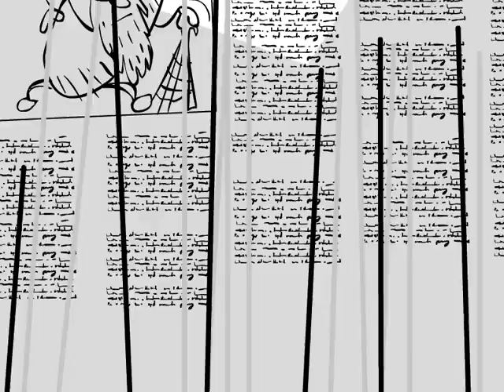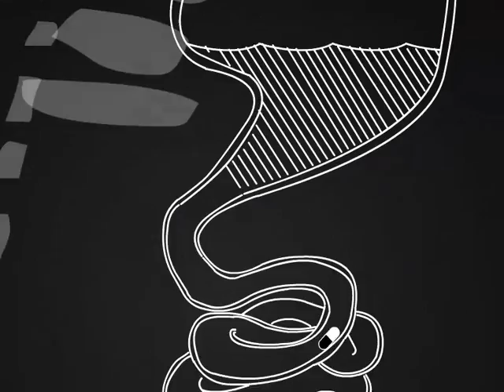Safer Medicines Trust - Drug Discovery Parody cartoon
Improve patients safety in clinical trials and on the market by supporting testing of new medicines in human tissues